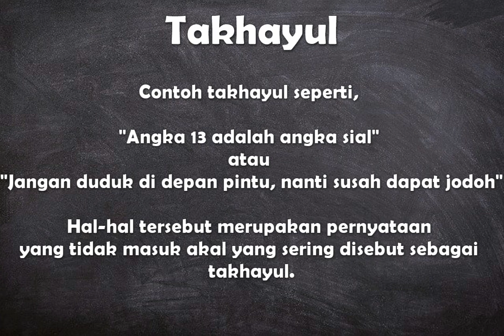Apa arti kata Tahayul ?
Video ini berisi pengertian singkat dari kata bahasa Indonesia yaitu arti dari kata takhayul / tahayul.